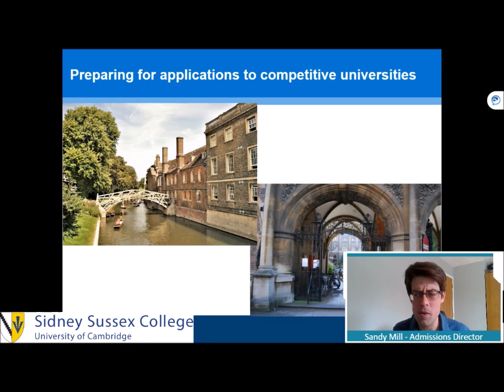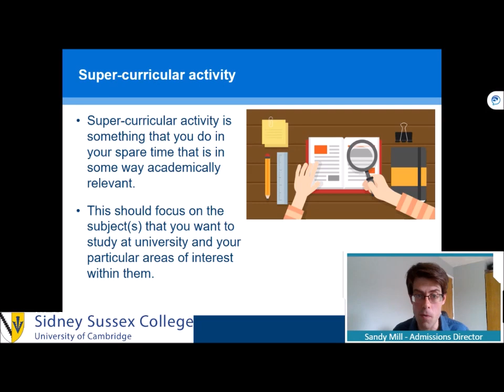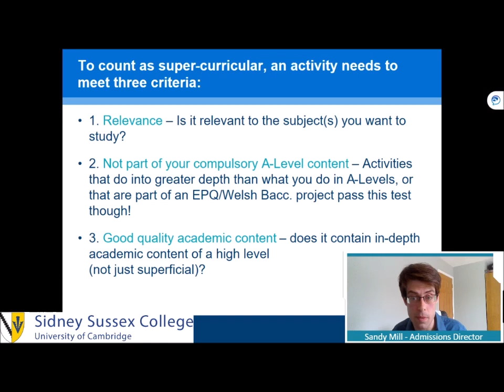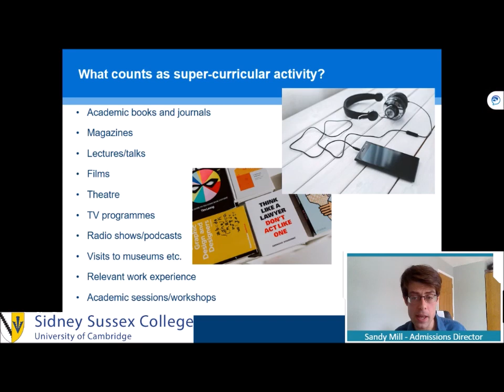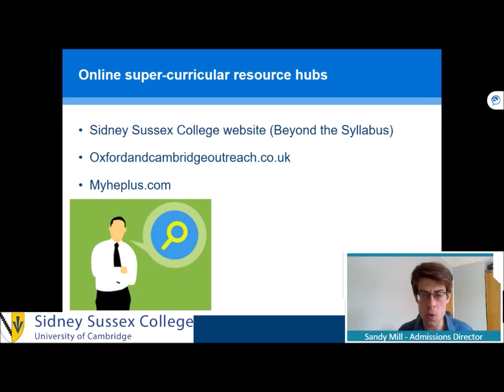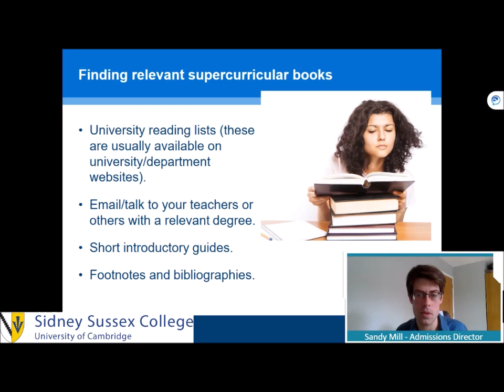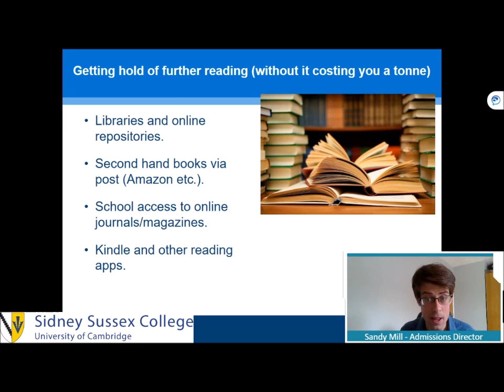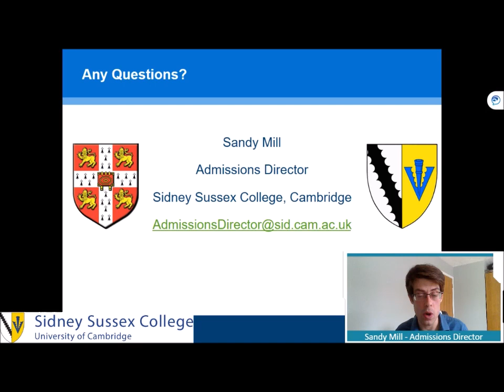Access Sidney: Preparing to make competitive applications to university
Learn all about what you can do now to make your applications to top UK universities more competitive, including how to engage with and source super-curricular study materials.